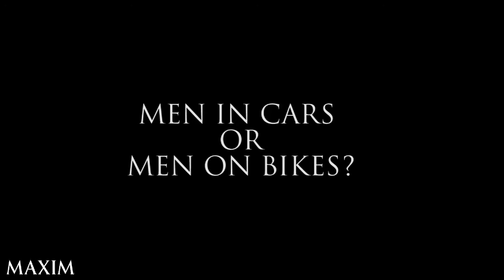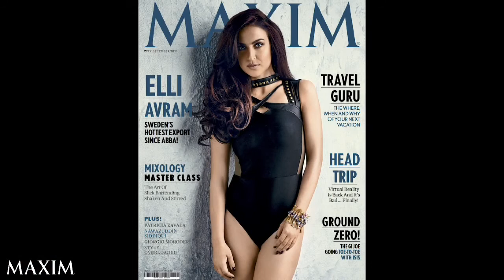Maxim CoverGirl Elli Avram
Photographed by: Arjun Mark ,
Model: Elli Avram,
Styled by: Meher Ahmed,
Mua:Mehak Oberoi,
Production: Gravity Grace